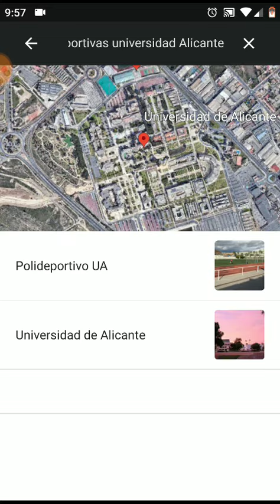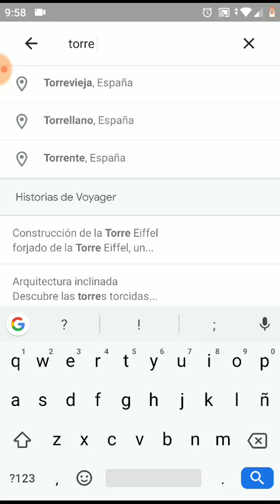OVNI POLIDEPORTIVO UA 18/11/2019 ANÁLISIS Y DESCARTE DE EXPLICACIONES LÓGICAS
Ya he localizado el emplazamiento,se trata del poli-deportivo universitario el cual posee una serie de fotos para los partidos,pero aun así sigo sin encontrar una explicación racional a la luz pulsatil,ya que en esa zona no hay nada más sobre-elevado que los mismos focos.Tendría que desplazarme al lugar para descartar.

Nota: A día 23 de noviembre de 2019 me desplacé a la zona y me encontré una torre grúa con dicha luz,pero evidentemente uno de los fenómenos pasaron por esa zona volando.La prueba está en otros vídeos donde podrán ver.Las luces blancas que se desplazan por la zona cercana.